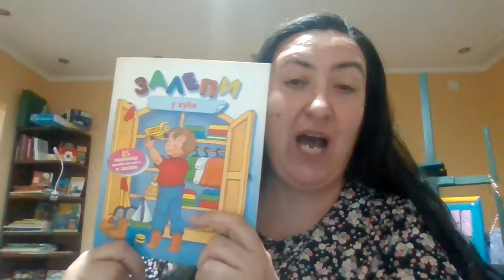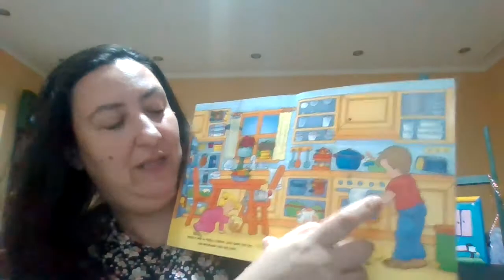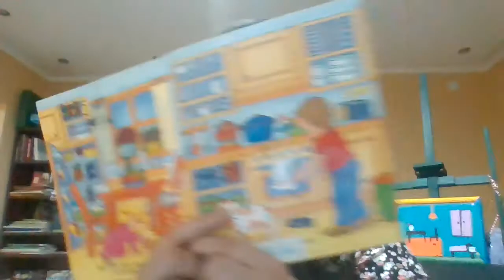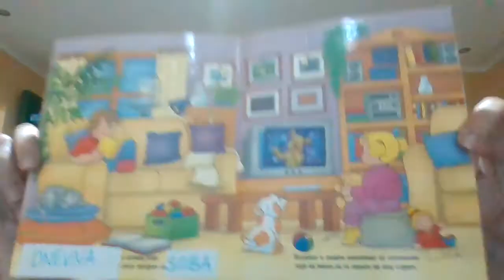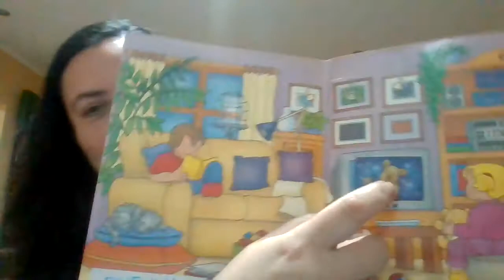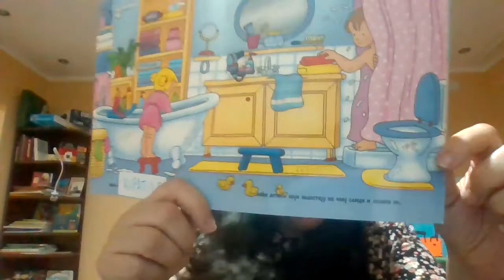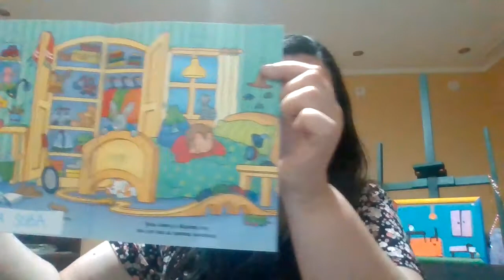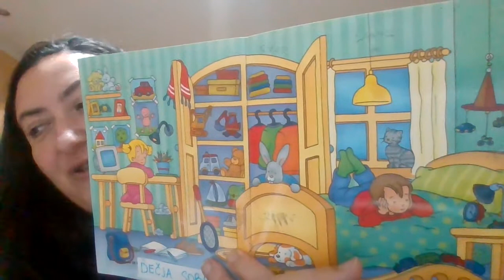prostorije u kući - Zimmer/Räume im Haus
Lernt Serbisch mit mir :)